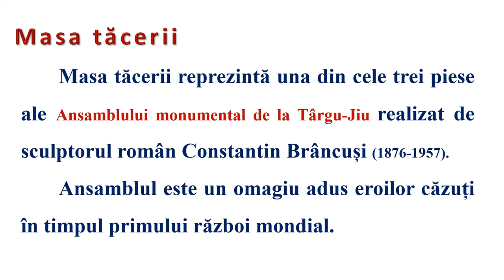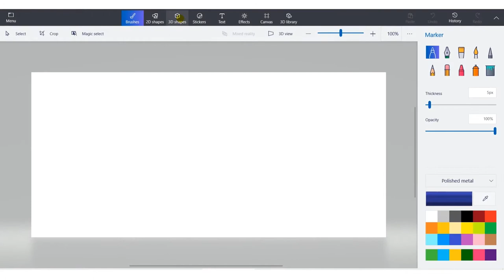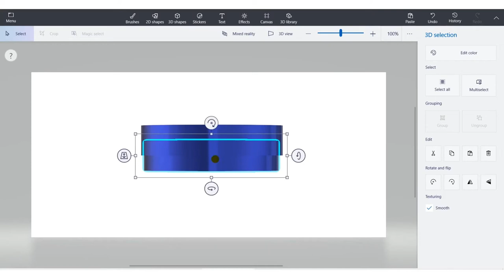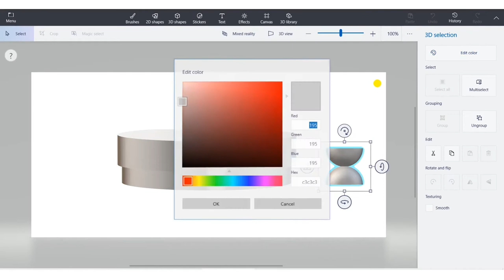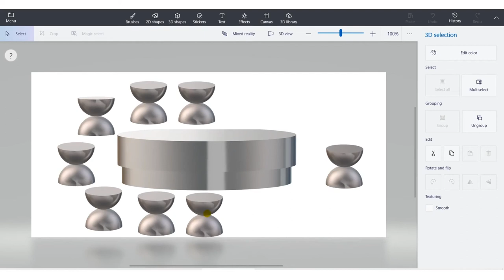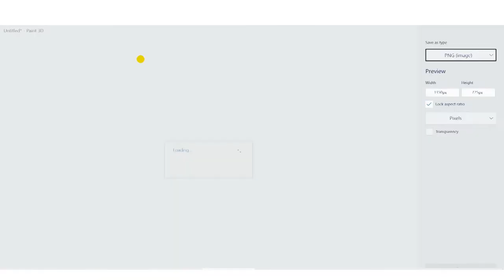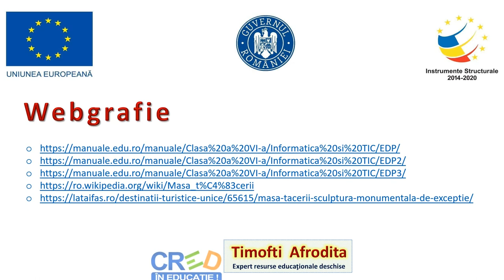Paint 3D - Masa tăcerii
Resursa este de tip video şi descrie elaborarea unui model 3D al lucrării brâncuşiene „Masa tăcerii”.
Resursa sprijină elevii în realizarea de modele 3D prin fuziunea, transformarea şi gruparea formelor predefinite din galeria obiectelor 3D.